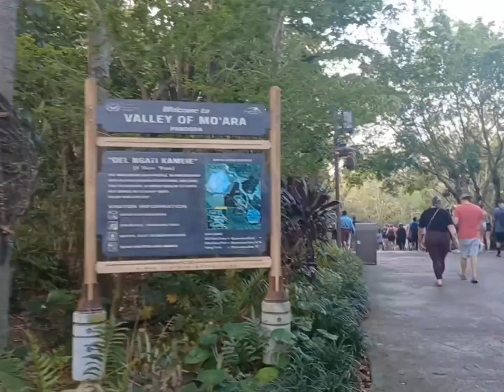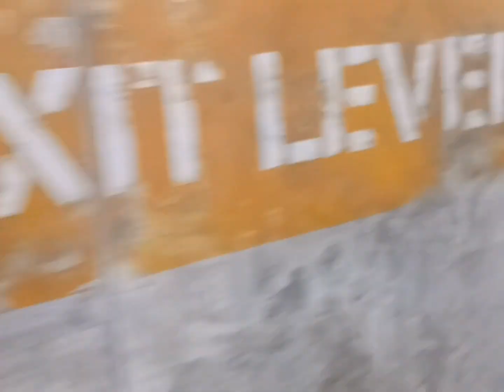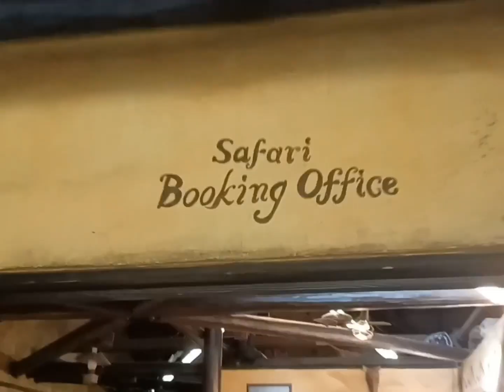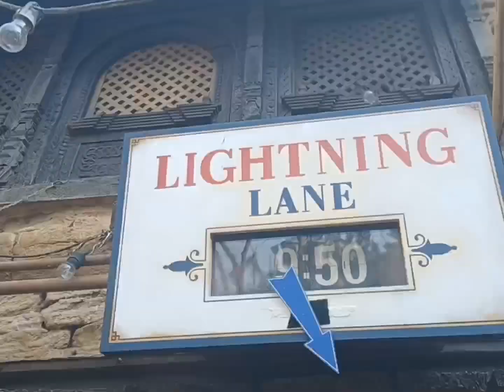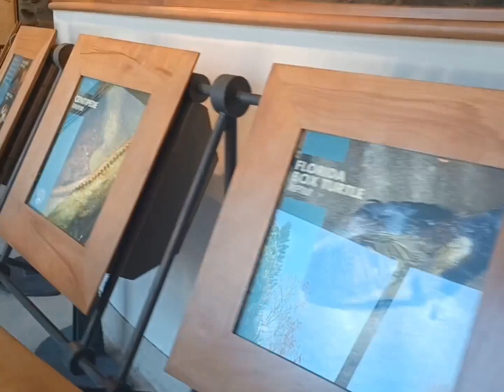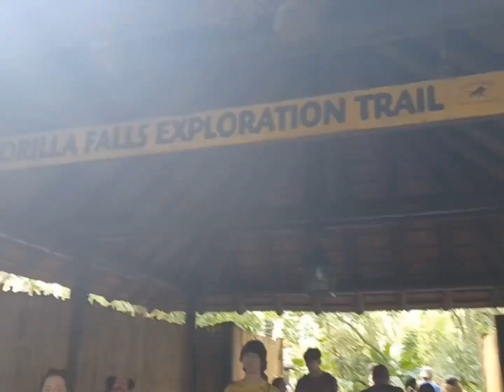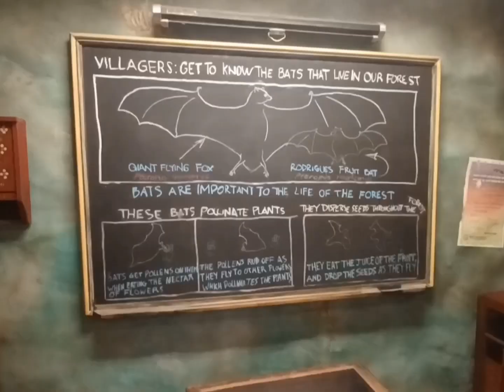My USA Trip - Part 4 - Florida, Disney's Animal Kingdom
Probably our shortest day in Disney, and our last in a Disney Theme Park, we got to look at a lot of beautiful animals!